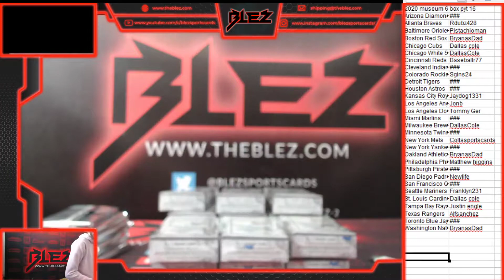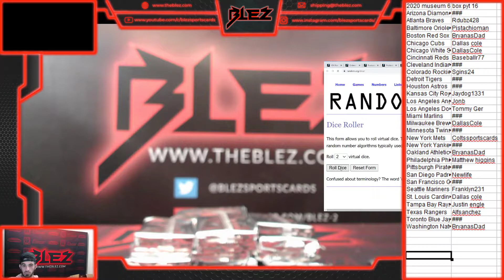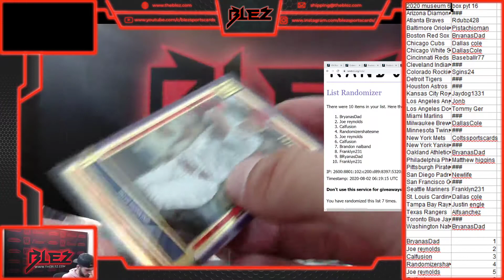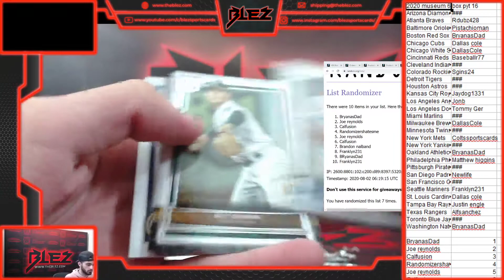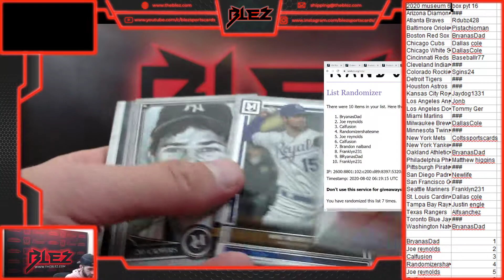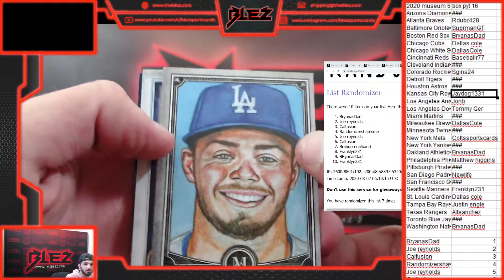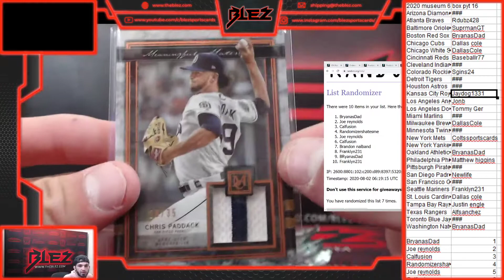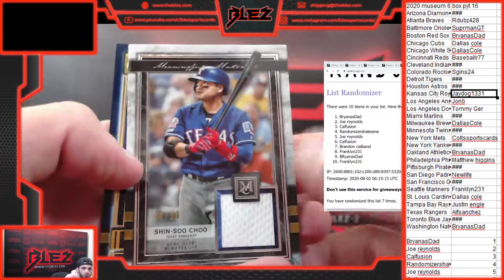2020 museum 6 box pyt 16